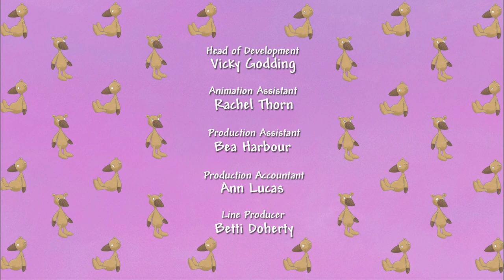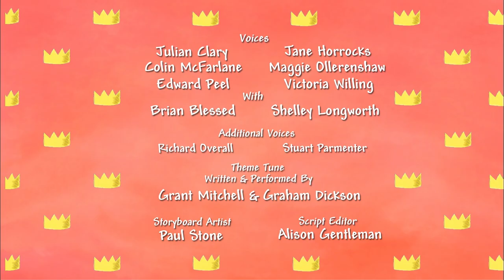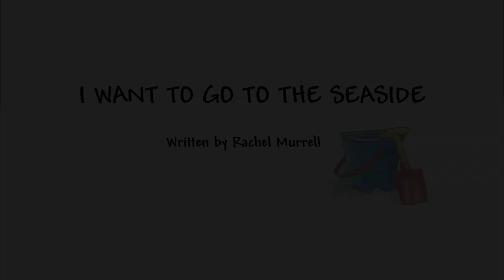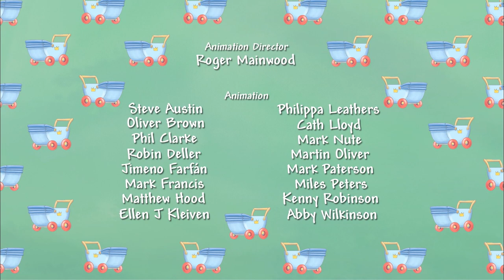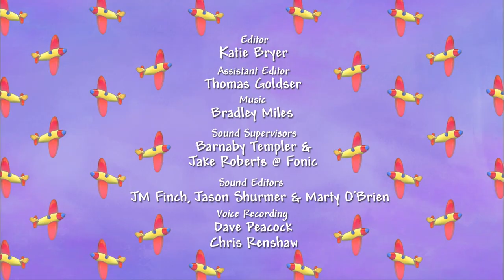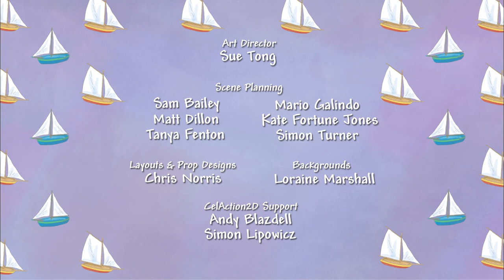I WANT IT NOW! Little Princess 👑 1 Hour Video Full Episode Compilation - Little Princess Season 3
The adventures of the Little Princess, who lives in a rather strange castle and is always full of energy, charm and questions.